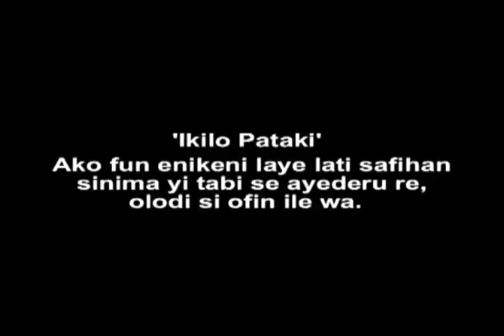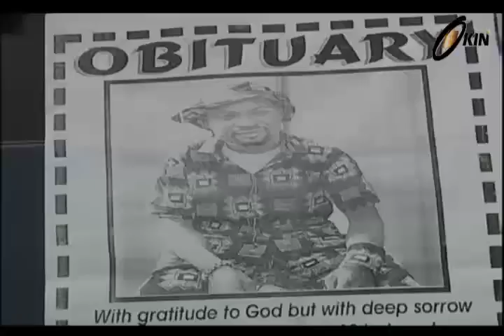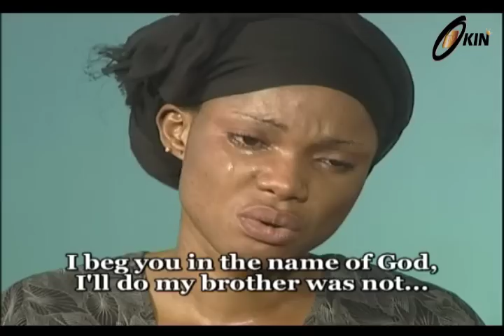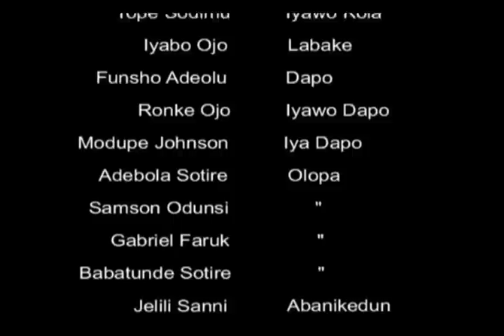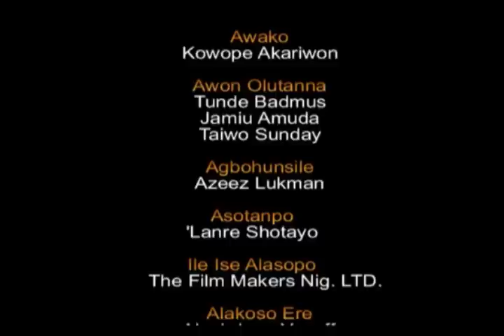OLUGBARE - Yoruba Nollywood Movie Starring Ronke Ojo